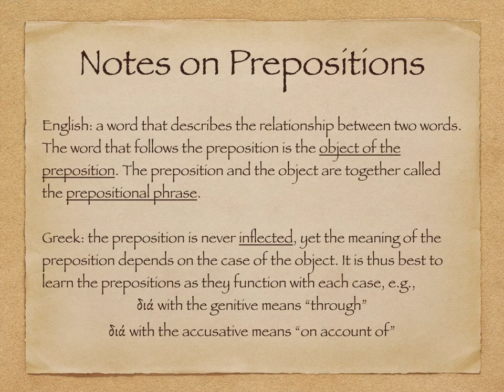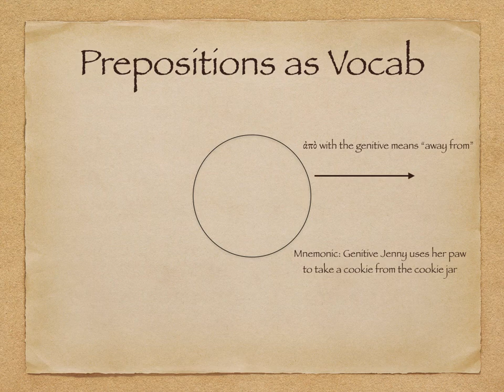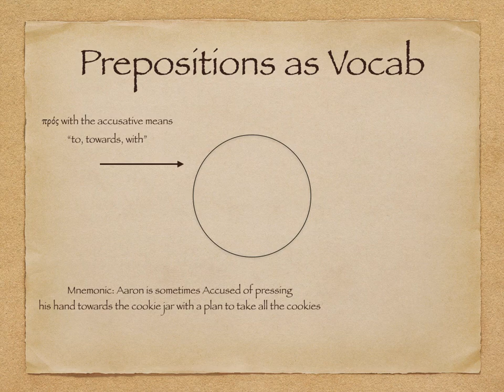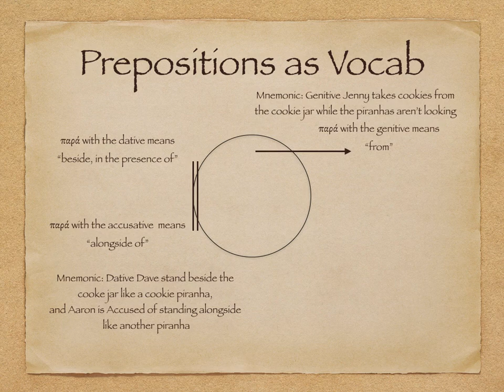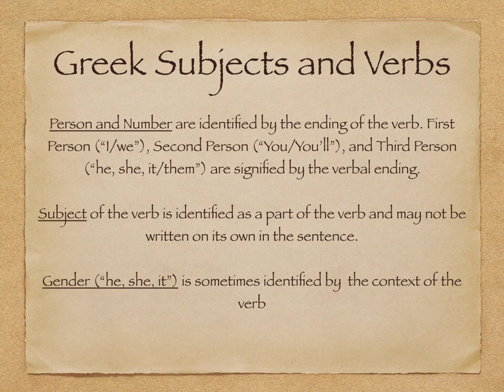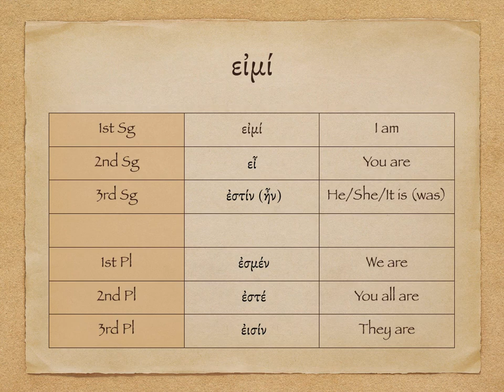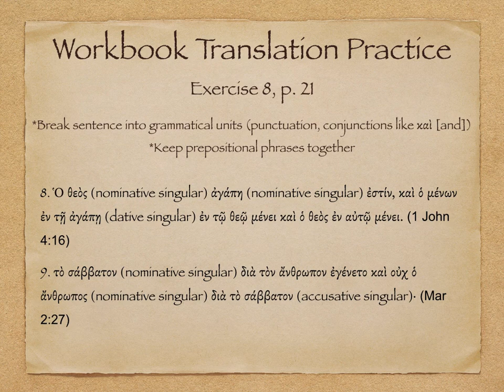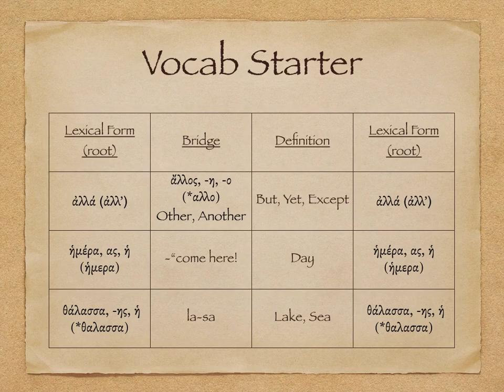Elementary Greek I ch 8 QT Jan 15